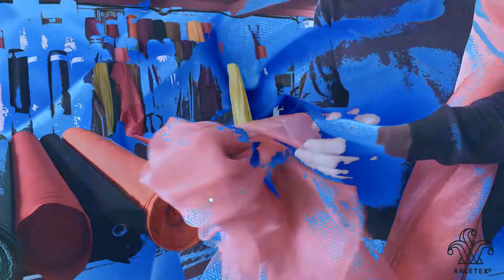Telas para Manteles | Mantelería para eventos | Arletex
Estas Telas para manteles te ayudarán
a tener una Mantelería en tu evento
de primer nivel desde los adornos, los
manteles, las fundas para sillas y los
cubrementales, además te damos las
recomendaciones para que tengas la
tela con mayor resistencia y ahorres.

Los manteles para los eventos que vas
organizar usan composición de 100%
poliéster, algunas de ellas son la tela
tafetán, el raso satín, la popelina o
la organza por su resistencia a los
lavados y también por su costo que
es mucho más accesible que la tela
de algodón como lo es la manta.

Las fundas para sillas, las sobremesas
de tela o algún otro elementos de los
adornos para eventos como lo son una
boda, unos xvs años, o una primera
comunión usarán telas de poliester
por su resistencia al lavado y también
el costo que tienen vs una tela que
podría ser de algodón o de lino.

Te dedicas a la mantelería para bodas
estas telas te ayudaran a adornar los
eventos masivos a un costo accesible,
telas que te van a salir baratas en otras
palabras, ya que al ser de poliéster
tendrán una larga duración contigo
y podrán mezclarse con otras para
darte las texturas que quieras poner
en el evento que estes adornando.

La decoración para banquetes como
bodas, xvs años o bautizos la puedes
hacer con mezclas de tafetán para el
mantel, organza o raso satín para el
sobre mantel y adornar el centro de
mesa con flores y todo esto haciendo
una decoración bonita de tela.

Las telas de Poliéster para mantelería
de eventos las podrás encontrar en
arletex.mx, estas te llegaran de una
manera fácil y rápida a tu domicilio
solo ingresa a nuestra página web
y compra telas por internet ahora